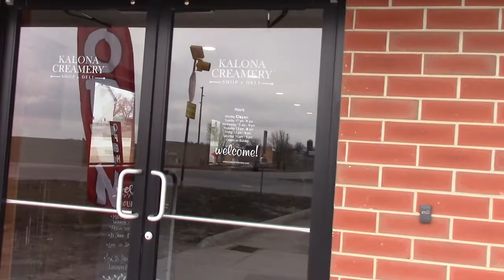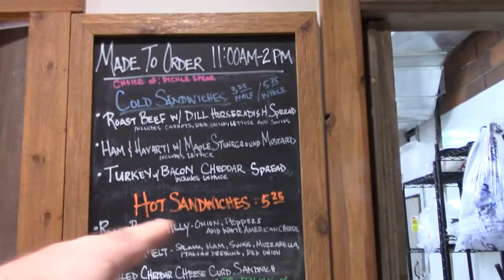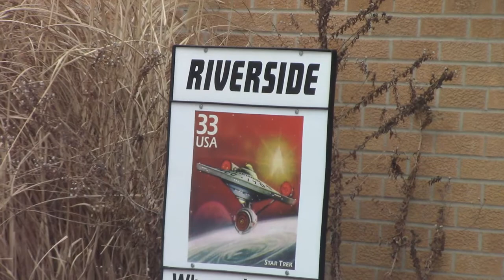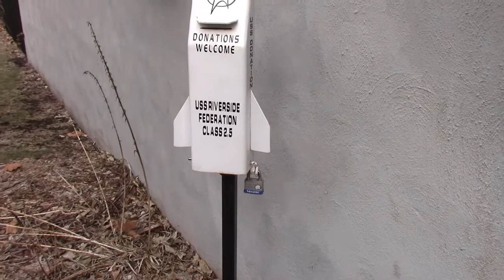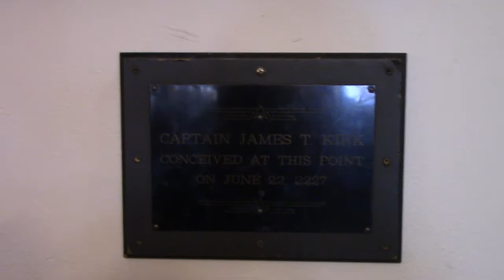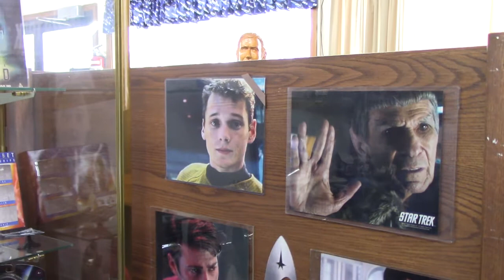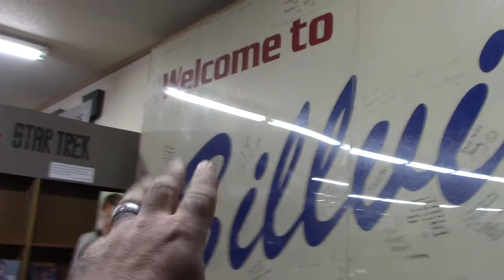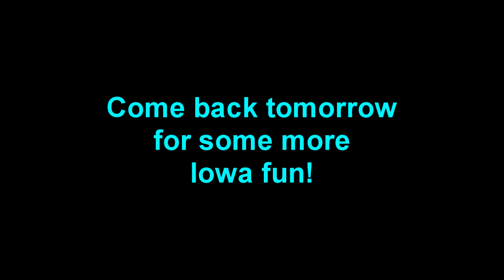Future Birthplace of Capt James T Kirk & Yummy Cheese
Today Matt & Becky go to the Kalona Creamery to get some cheese and then visit Riverside, IA., the future birthplace of Star Trek's Capt. James T. Kirk.